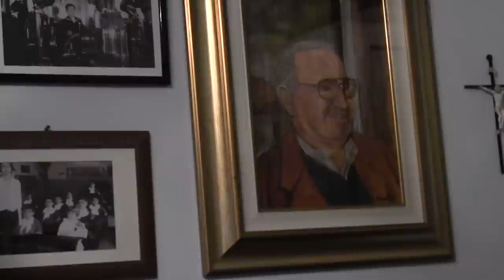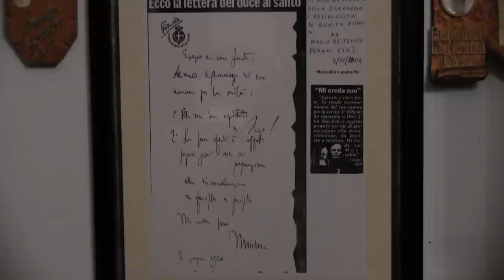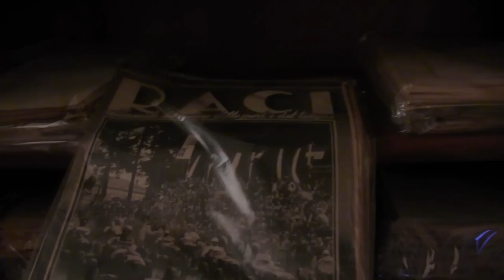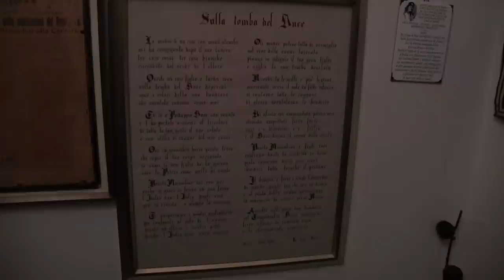dentro la storia, un giorno a villa carpena terza parte